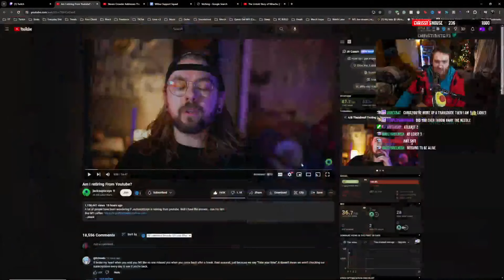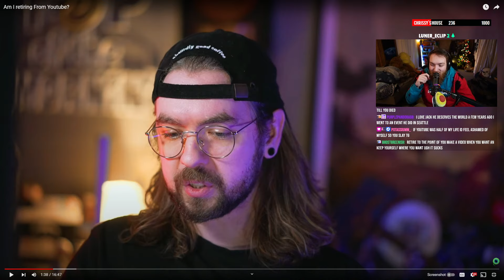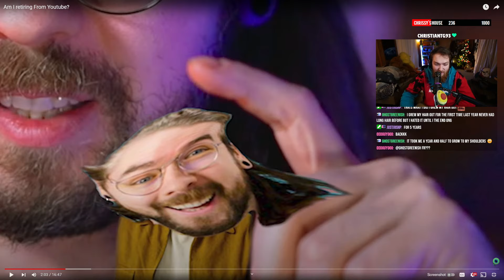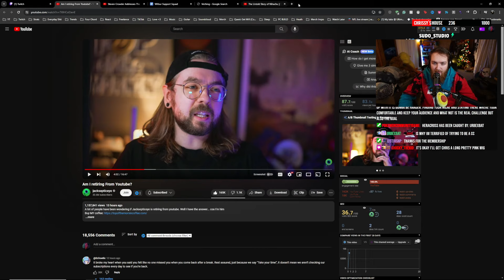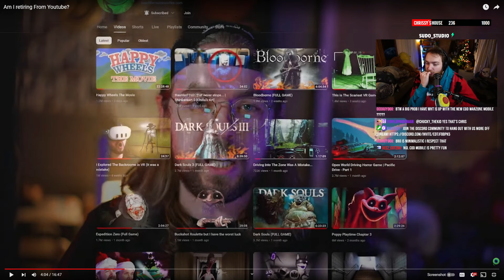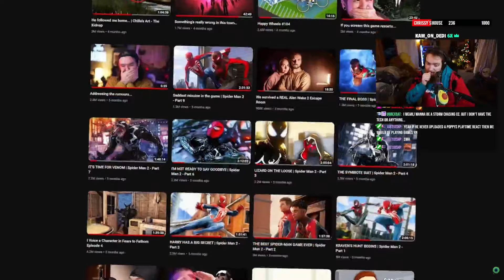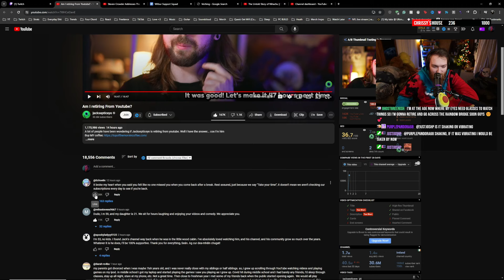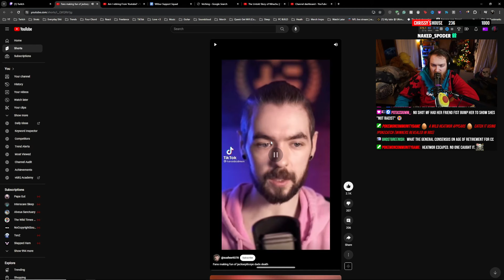Jacksepticeye Is Retiring SOON?? | Chrissy Reacts